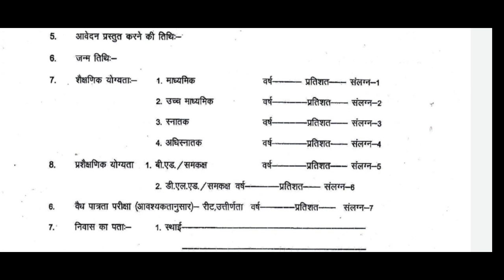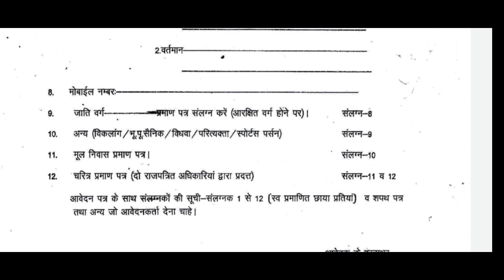आवेदन प्रपत्र || rajasthan me गेस्ट फैकल्टी पर टीचर की भर्ती का अवसर || Anu jadoun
विद्धया  संवल योजना गेस्ट फैकल्टी पर टीचर की भर्ती का अवसर /kese kare avadan/ vetan kya rahega
राजस्थान मे भर्ती रीत वाले करे अप्लाइ REET 2022 New Vacancy | REET 2022 Syllabus & Taiyari Kaise Kare | New Reet Exam 2022 | reet exam latest news